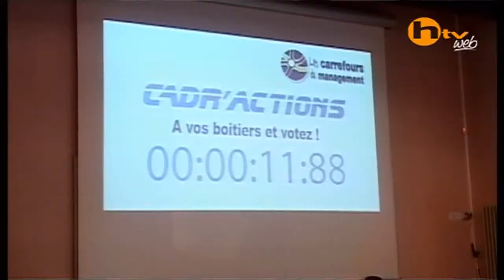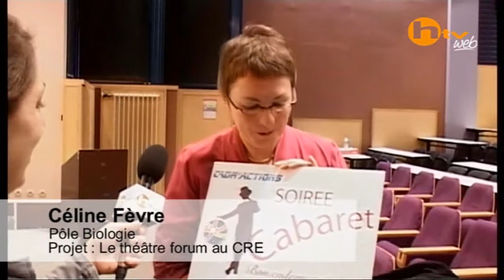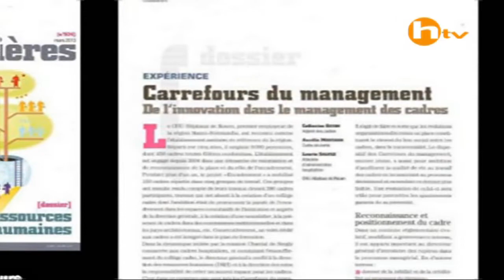Les 3e Carrefours du Management - Edition 2013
Les 500 cadres du CHU sont invités à participer à la construction et à la mise en place du Projet d'Etablissement. Des ateliers travaillent tout au long de l'année sur des thématiques retenues par les cadres eux-mêmes (Magnet Hospital, Formation, Identité-Valeurs, Recherche en management...). Près de 200 cadres se sont réunis Vendredi 15 Novembre 2013 pour échanger autour de ces thématiques.